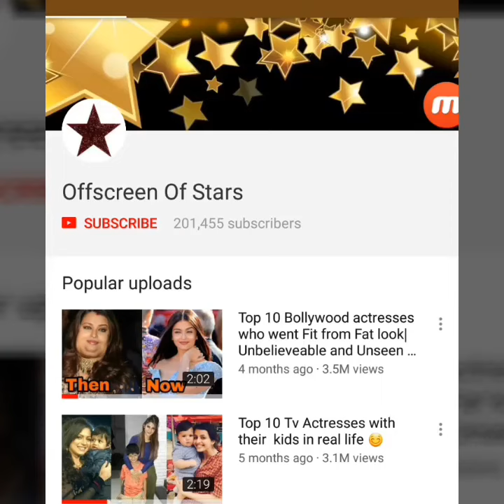Awww ! Shahid Kapoor himself opens car for wife Mira Rajput on returning back from party